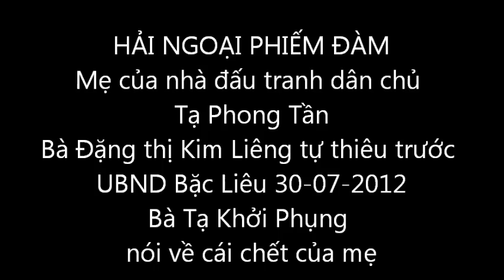Bà Đặng thị Kim Liêng, mẹ của Nhà Dân Chủ Tạ Phong Tần tự thiêu 30-7-2012.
mẹ của Nhà Dân Chủ Tạ Phong Tần, bà Đặng thị Kim Liêng tự thiêu 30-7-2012 trước UBND Bặc Liêu.